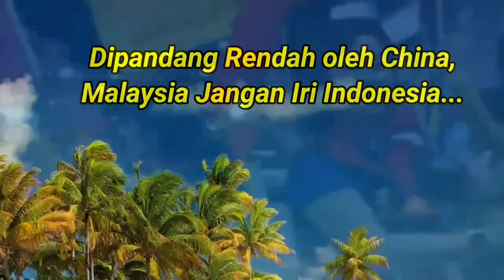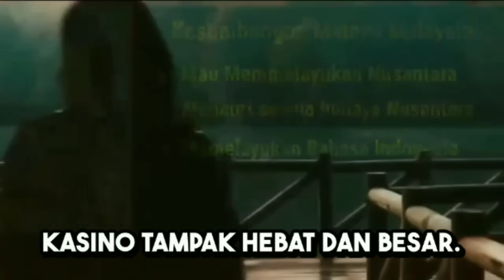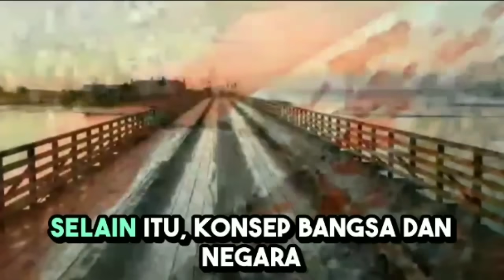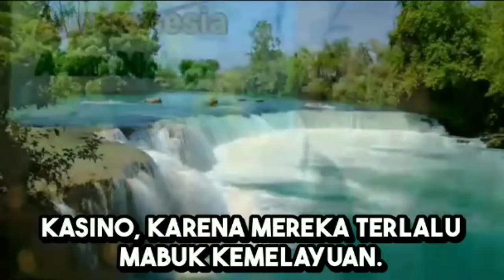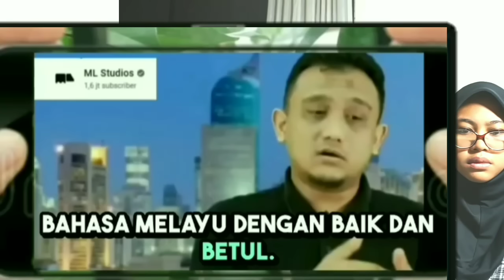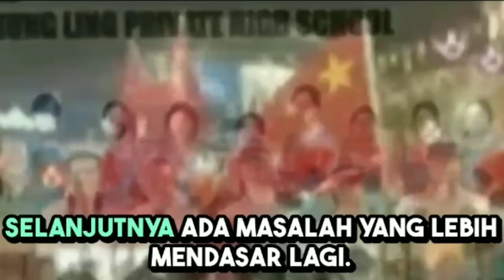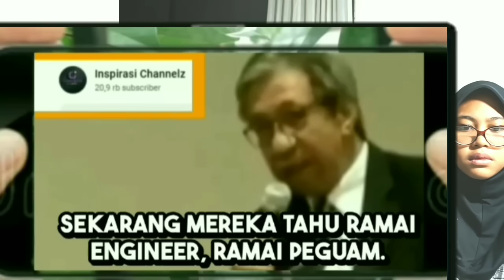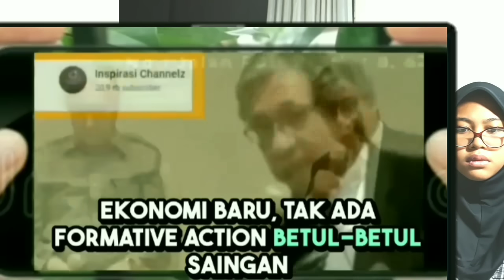Dipandang Rendah oleh China, Malaysia Jangan Iri pada Indonesia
beginilah Pandangan China terhadap melayu malaysia. Gara-gara gagal meniru Indonesia. Kisah dari parlemen negeri para hamba. Pernyataan Menteri pendidikan tinggi. Beginilah Perilaku negeri kasino Malaysia.Terbaru, DICURI DARI INDONESIA, Bikin Heboh Seisi Parlemen Malaysia Ngakak, Malaysia Sembunyi di Ketiak Indonesia Saat Diancam Negara ChinaPelantikan Presiden prabowo subianto. Tim Indonesia Kok Lebih Populer di Media Malaysia Dibanding Harimau MalayaLucunya kaum melayu Malaysia. Tari Poco-poco Indonesia Diharamkan, Tapi Judi Kasino Halal? Melayu negeri Kasino Usirt kaum China yang .Mahathir Mohmad dan Najib Razak yang menghancurkan Bahasa Melayu Malaysia. Hasil pertaandingan China vs Indonesia 2-1. Highlight. goal. rekasi. Malaysia DIKALAHKAN 4-0 OLEH sELANDIA BARU. akhirnya datangkan pelatih juara dunia. Erick Thohir Dan Kevin Diks Bersalaman, Segera Proses WNI Memburu Duel Lawan Jepang Dan Arab SaudiBegini sikap sebenarnya kaum melayu negeri kasino. Begini nasib pemain liga Malaysia. Indonesia kesal pada melayu negeri kasino. sabah sarawak tak sabar. breaking news! kevin diks here we go breaking! berita terbaru tentang pemain keturunan yang bakal di proces naturalisasi. kevin diks bakal menjalani proces ...erick thohir dan kevin diks bersalaman, segera proses wni memburu duel lawan jepang dan arab saudi bung ropan erick thohir kevin diks proses wni timnas ppd zona asia. sudah salaman dengan pak erick , resmi kevin diks jadi wni siap lawan arab dan jepang Kata Malaysia, Indonesia banggakan 11 pemain belanda. Putra terbaik Melayu permalukan Malaysia. hadiah pemain hebat dari british buat Malaysia. Smith Rowe, Dewsburry Hall Reaksi Melayu malaysia terhadap pemain keturunan. Youtuber Indonesi dituduh hina pangeran malaysia., Reaksi netizen Malaysia. Setelah naturalisasi mats deijl gagal, Malaysia putuskan ambil ronaldo. Orang Malaysia marah karena negaranya disebut Malaydesh. Malaysia pun punya Bali. Pangeran malaysia ditertawakan di Indonesia. Persaingan sepak bola Indonesia dan Malaysia. Kualifiksi Piala asia U 20. ola pikir Sabah Sarawak beda dengan Melayu Negeri Kasino. Kebingungan orang malaysia terhadap pahlawan mereka.Sabah sarawak ingin lepas dari penjajahan Malaysia. Karena negeri kasino miskin, prof Malaysia tergila-gila pada Indonesia. Pernyataan datuk Malaysia mengenai klaim budaya. Kebiasaan Malaysia mencuri budaya Indonesia. Perillaku kaum melayu negeri kasino yang suka mengina Indonesia. Duh, Orang Malaysia malu sekali. Bati berasal dari Indonesia, kata Ishow speed. irl stream in Indonesia 🇮🇩 IShowSpeed 19 jt x ditonton Streaming 23 jam yang lalu or tips/donations text to speech is here : heKarena tak tahu Malu, Malaysia ditampar keras Justin Hubner. Terjadi lagi perdebatan mengenai judi kasino di Malaysia. Rajanya Ditertawakan di Indonesia, Orang Malaysia Bingung Membelanilah ucapan pemuda Malaysia yang aneh mengenai sejarah Indoensia. Peluang Indonesia ke Piala dunia 2026. Hingga sekarang Malaysia belum berhasil membentuk bangsa. layu. Solehah Yaakob. Inilah skenario Malaysia merusak Indonesia. Dipermalukan oleh dr. ahmat adam. Inilah simbol yang bikin malu Malaysia. Kasino, raja-raja melayu, dan patung british atau tugu negara. Peran pejuang Indonesia di Malaysia. SIndonesia yang konser di Malaysia. Hingga sekarang rakyat Malaysia masih menganggap British sebagai penyelamat. Azmi Ariffin dr. Pengaruh Bahasa Indonesia terhadap masyarakat Malaysia. ebingungan Melayu Malaysia mengenai pahlawan mereka. Kaum Melayu Negeri Kasino tidak pernah bisa memahami Nusantara. “The Guardian of Nusantara” by Alffy Rev ft Once Mekel, Sudjiwo, Novia Bach (Official Music Video) "The Guardian of Nusantara" Mengisahkan seorang pemuda yang akan menjalankan tugas besarnya mengarungi NusantaraJokowi, Prabowo. Mbah Min, Dian Rana. Perilaku kaum melayu palsu di negeri kasino Malaysia kini mau meniru cara Indonesia raih emas. Gagal Lagi meraih medali emas olimpiade. Beban berat dialami oleh para atlet Malaysia, termasuk psekali sih. gris. pelembagaan. Nasib bahasa melayu di Malaysia amat mengenaskan. Rusak dan jadi bahasa rojak. Melaysia. Perkembangan musik Indonesia dibandingkan dengan malaysia. Perbandingan Indonesia dan Malaysia..Keadaan ekonomi malaysia. minyak.diesel.naik. alam melayu, mahawangsa melayu. harga. wanderer Sepakbola.indonesia putaran ketiga piala.dunia..Bahasa Melayu malaysia. Bahasa Indonesia. Alam.melayu.awang sariyan dewan bahasa.pustaka. film.musik sinetron Sudah Seperti Kota Besar, IKN hari Ini Rame Seka